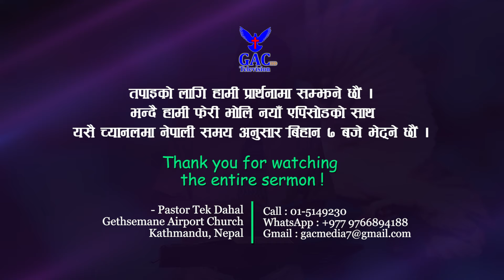Walk according to the Spirit || आत्मा अनुसार चल्नु || Pastor Tek Dahal || GAC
Camera Men
Sunil Raj Lama
Sandhya Nepali
Rabina Rajbansi

Associate Counselor
Abhishek Dahal